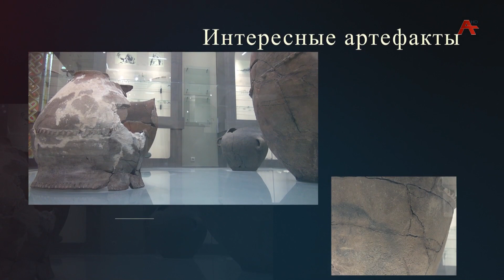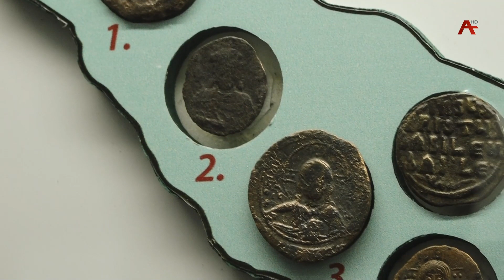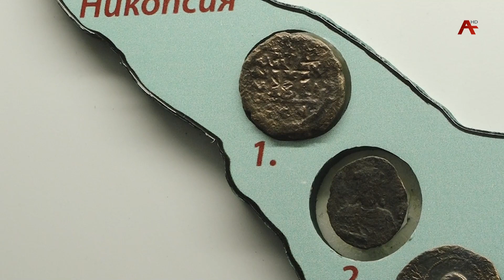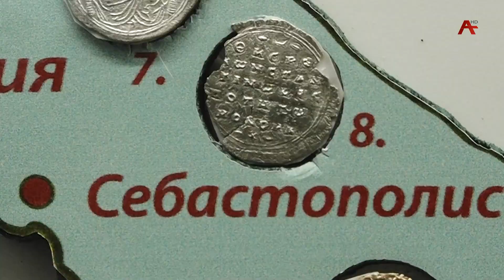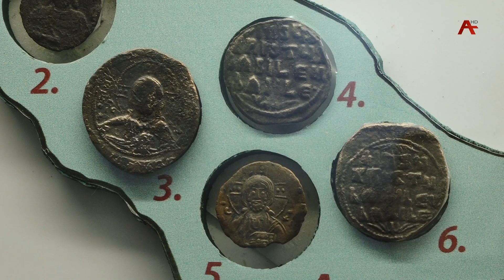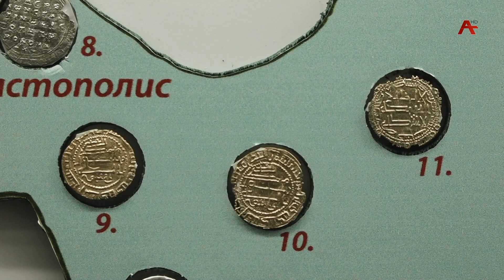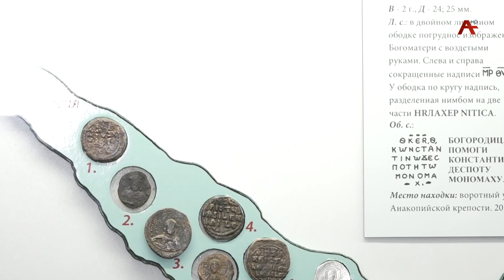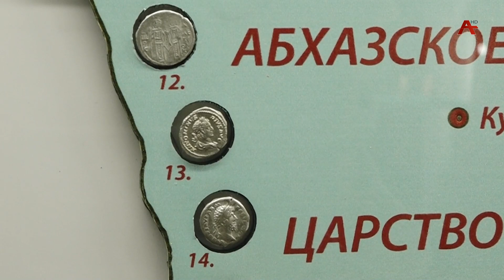Тайны Истории. Новоафонский музей Абхазского царства. Монеты